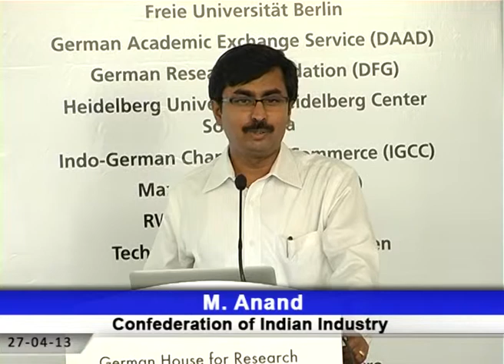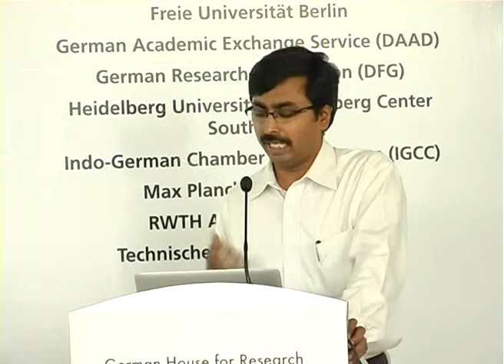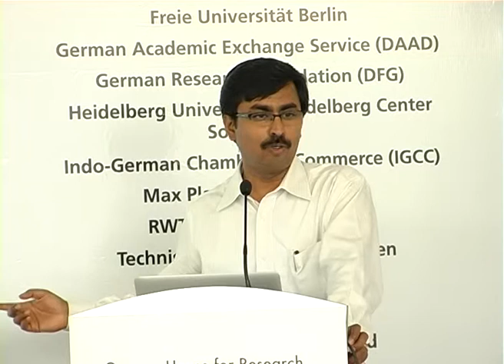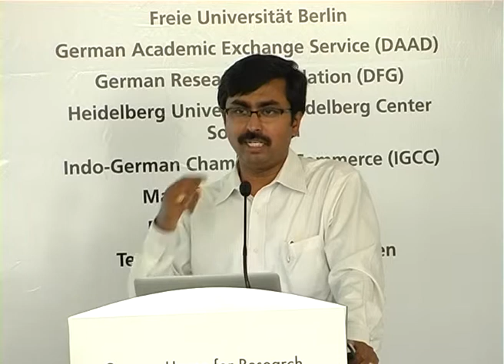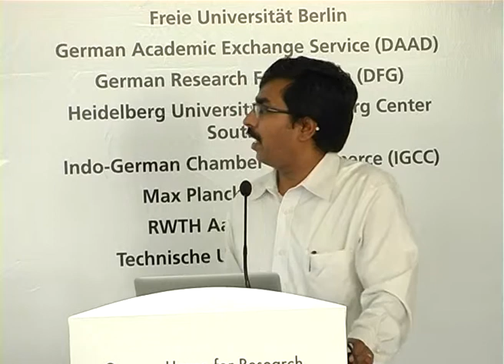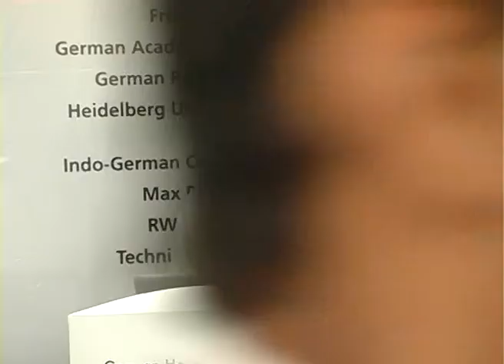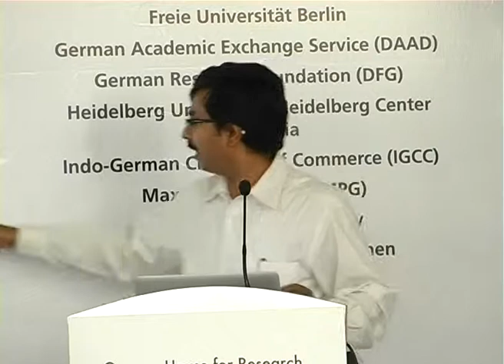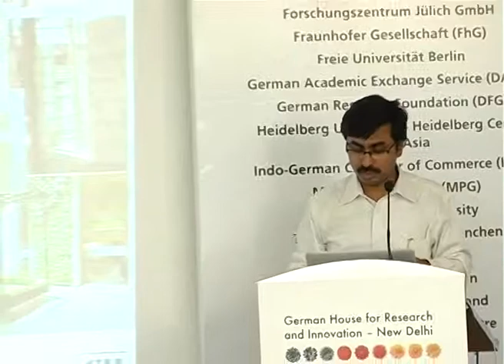Anand at DWIH Excellence Tour-2013 at Hyderabad on 28 April 2013